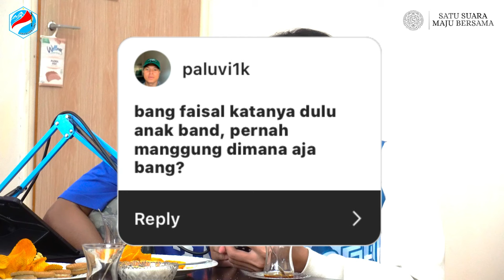GAGAL PENALTY TAPI JADI MVP DI TOURNAMENT ISO! | NGEÇAY- Ngedengerin Cerita Anak Kayseri Eps.2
Halo Sobat Maju Bersama!

Udah tau belum kalo kemarin klub bola PPI Kayseri menjadi juara 1 Mini Soccer di tournament ISO 2023 di kota Sakarya!

Kali ini kita akan dengerin cerita yang seru dan menarik dari kapten dan juga coach Kayseri Football Club!

Mau tau bagaimana caranya Kayseri Football Club menangin tournament ini?
Nonton dari awal sampai habis biar tau gimana perjuangan mereka memperebutkan Juara 1 di tournament ISO 2023.